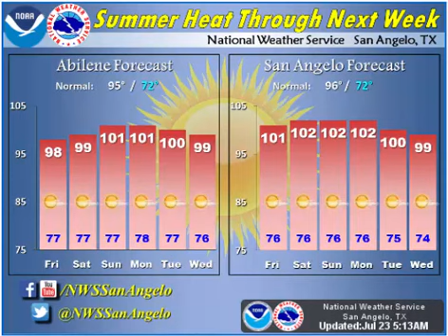Daily Weather Briefing - 07/23/15